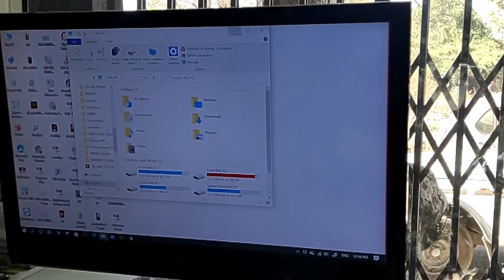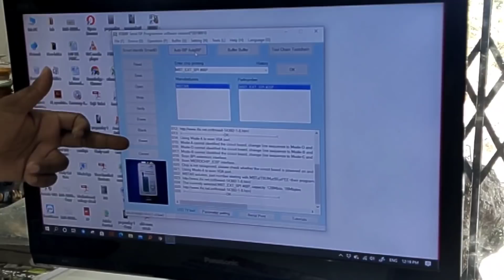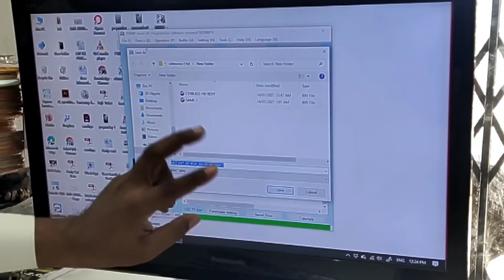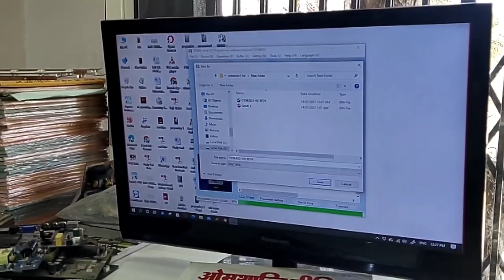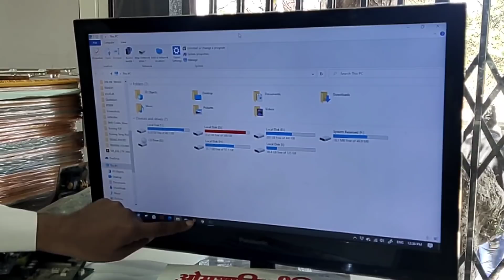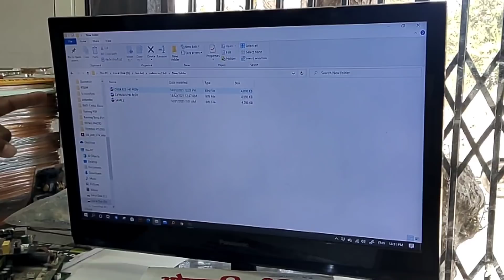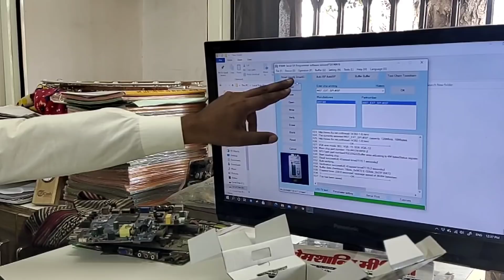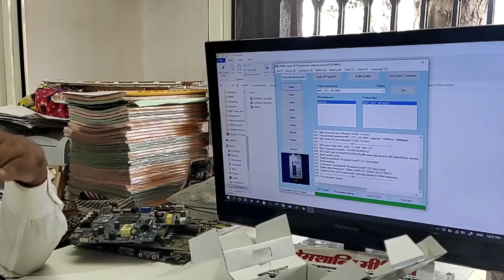#92 soff RT809F part 1 सॉफ्टवेयर कैसे निकाले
# बुक मंगवाने हेतु लिंक पर क्लिक  करें अथवा कॉल करें

"pandey sir,
best LED training centre in India